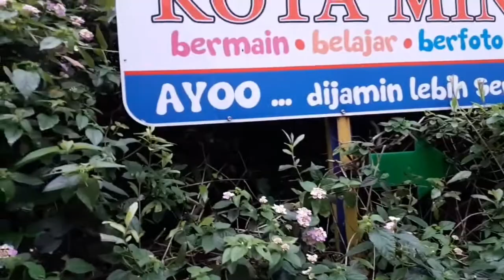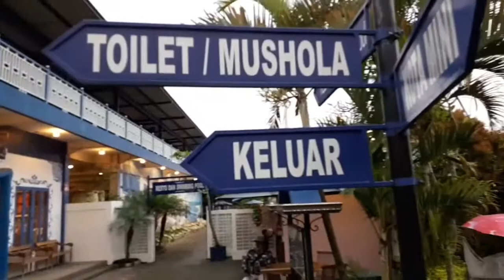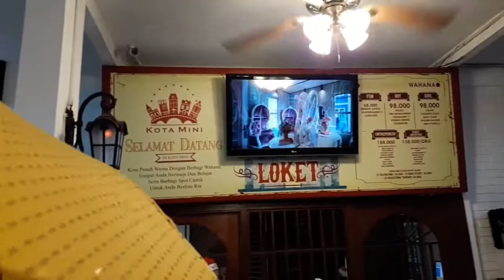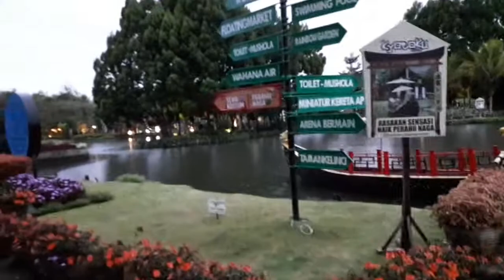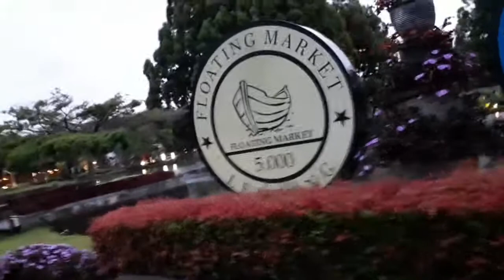Floating Market Lembang wisata wahana air-kebun bunga-kota mini yang segar sejuk indah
Suasana Floating Market di Lembang,  Kabupaten Bandung Barat,Jawa Barat pada sore hari 26 Desember 2020.
Salah satu tujuan wisata buat turis domestik dan mancanegara.